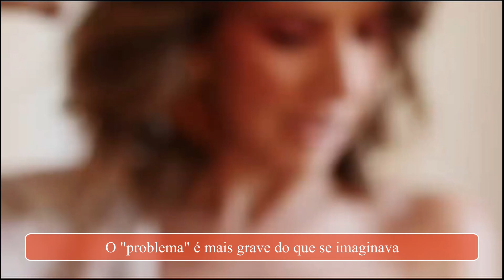Pipoca Mais Doce DESAPARECE, o mistério adensa-se e milhares de euros são atirados à rua